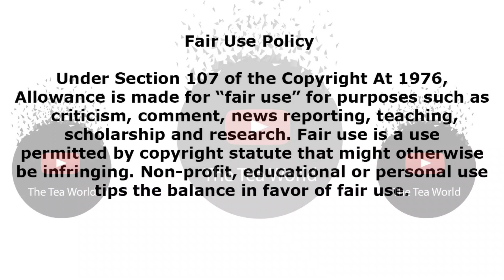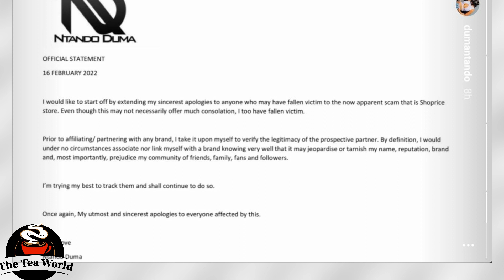Ntando duma scammed people or got scammed? Heres what she said